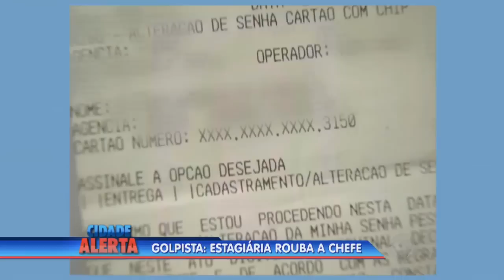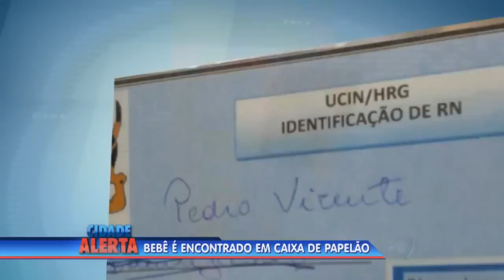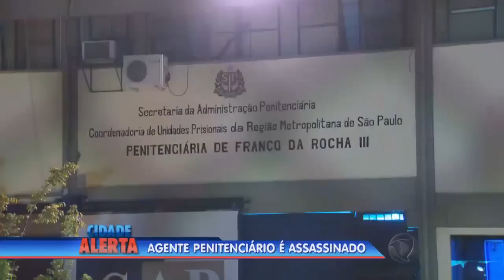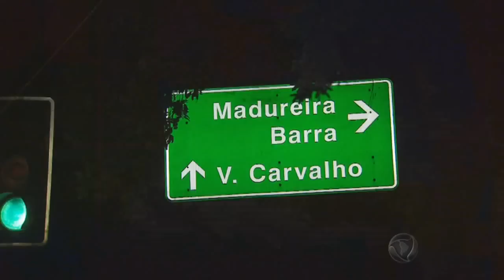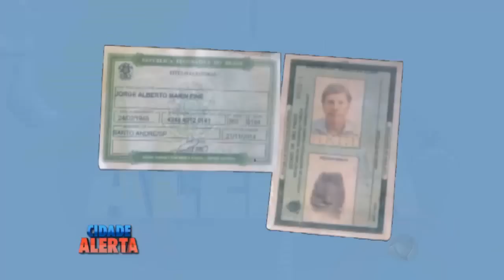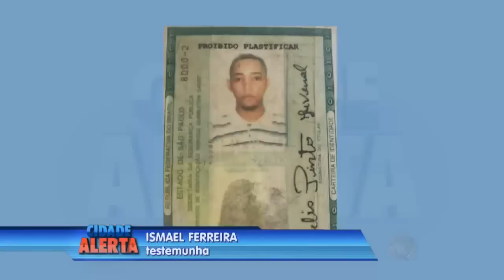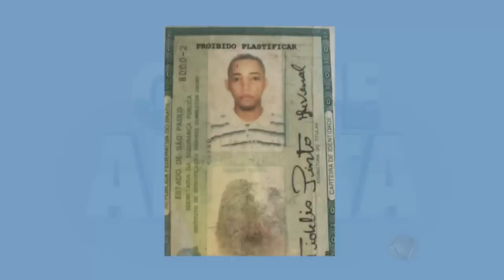Vizinho estupra menina de 14 anos